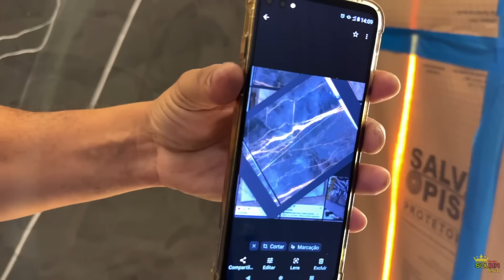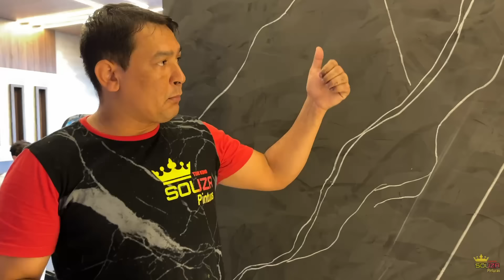EFEITO MÁRMORE REALISTA : UM LUXO NA SUA PAREDE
🔴ADQUIRA ESSE LANÇAMENTO ATRAVÉS DO LINK 👇🏽

🔴⚠️ATENÇÃO ESTE CONTATO É APENAS PARA TRATAR DE ASSUNTOS DIRECIONADOS A CURSOS PRESENCIAIS: (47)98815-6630⚠️🔴

🔴Ajude-nos a manter esse canal ativo,torne-se um membro patrocinador acesse o link e saiba mais 👇🏻